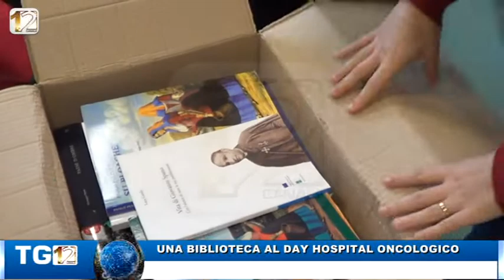UNA BIBLIOTECA AL DAY HOSPITAL ONCOLOGICO